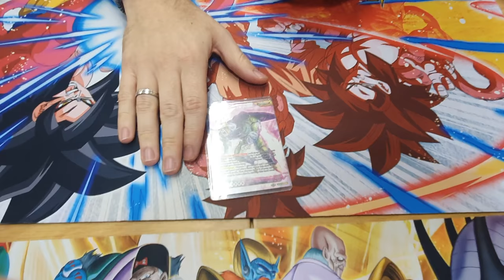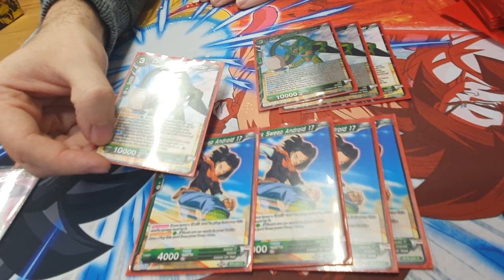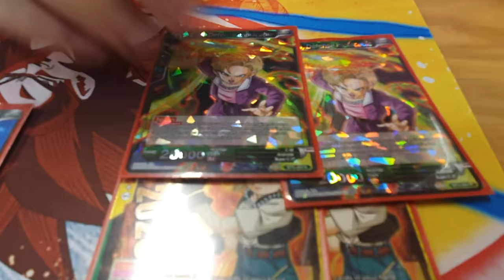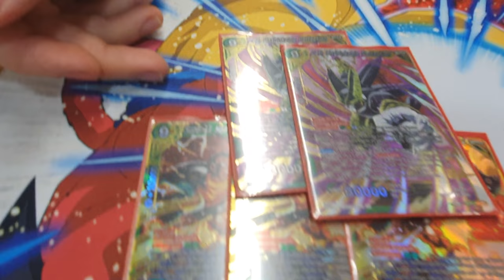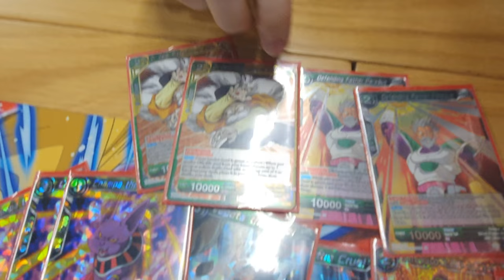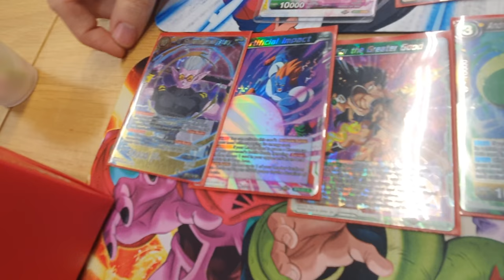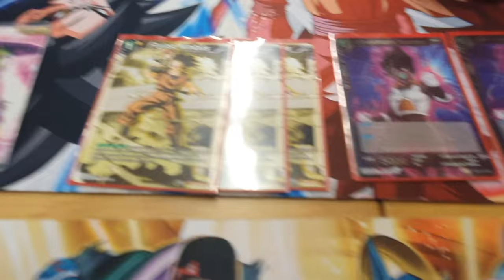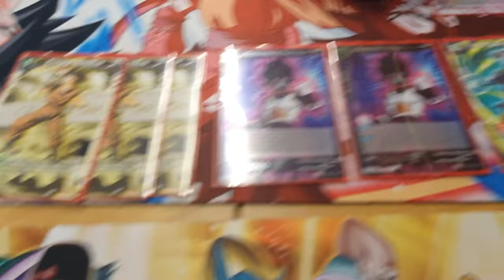1ST PLACE CELL SURGE - PRE ERRATA - STORE CHAMPIONSHIP - ALFREDO - JUPINORTE